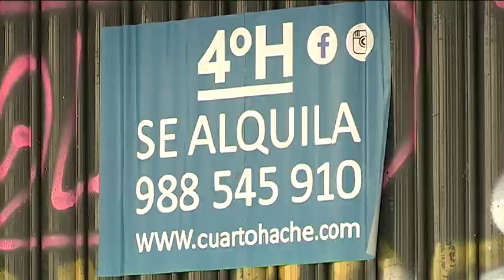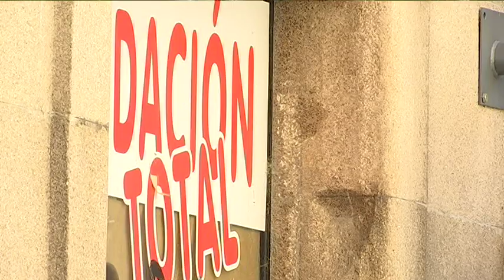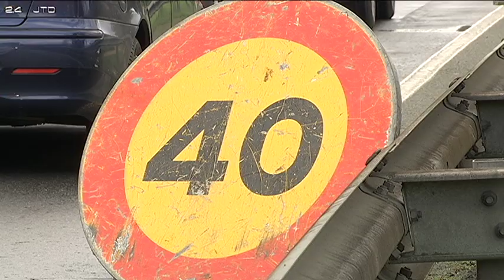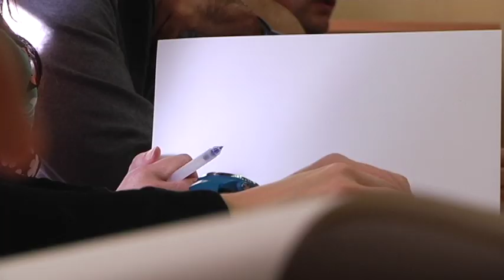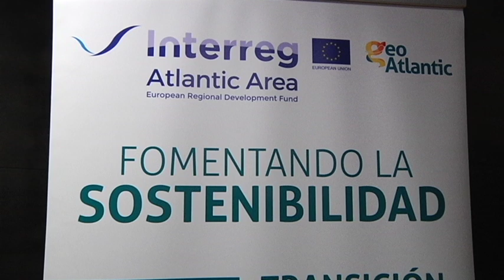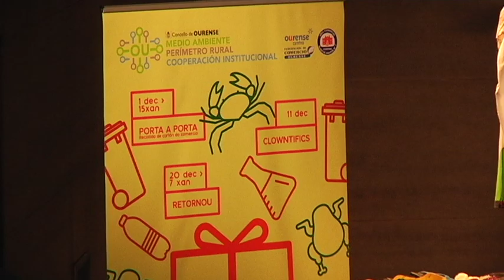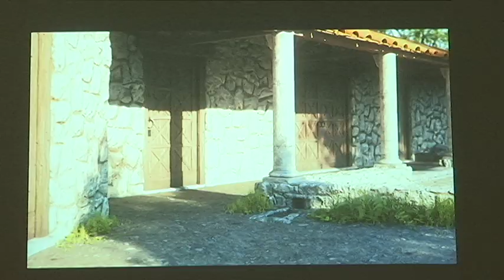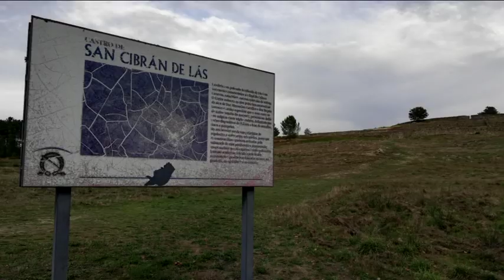Noticias Ourense 11.12.19